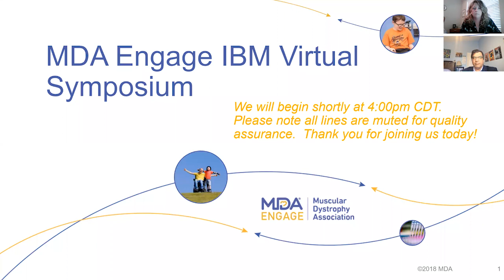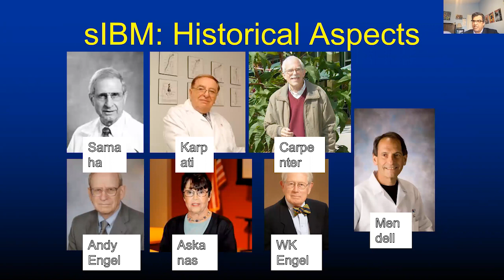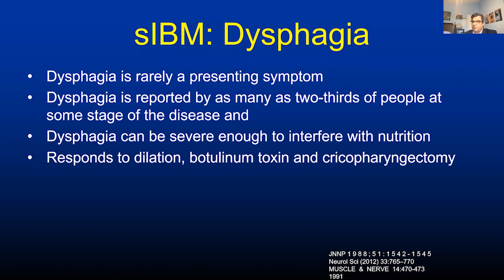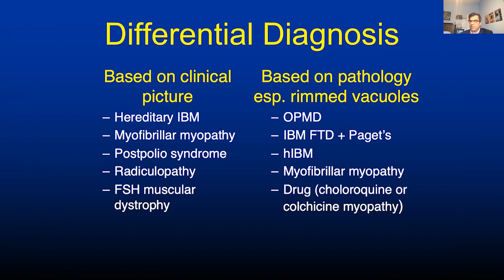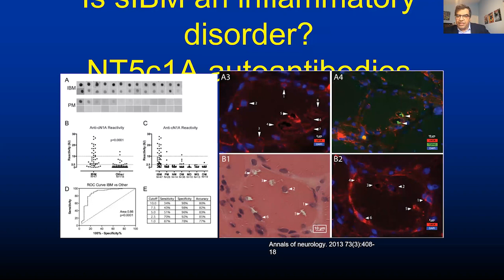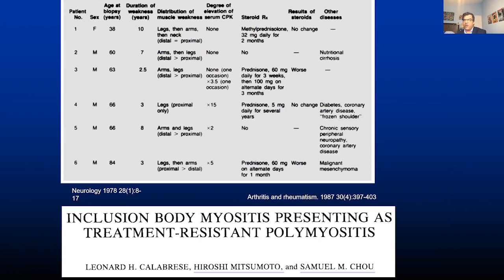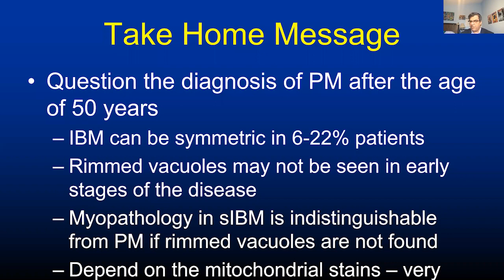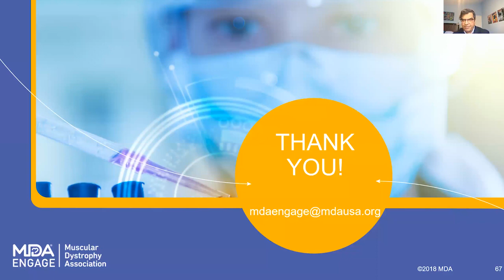MDA Engage IBM Virtual Symposium 4 20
Dr. Tahseen Mozaffar, Professor of Neurology, Orthopedic Surgery and Pathology and Interim Chair of the Department of Neurology at University of California, gives his  presentation on Inclusion Body Myositis: What is New during the Inclusion Body Myositis Virtual Symposium on April 20, 2020.